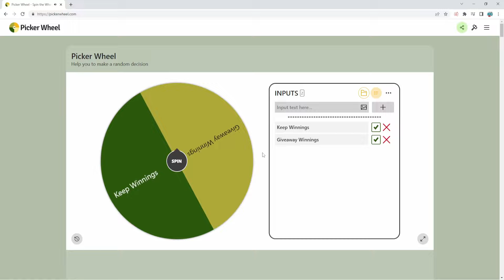SpawnPk | I Was On The Verge Of GREATNESS | I Predicted The FUSE | AVTG #12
Sorry for the few hours late episode, this week didn't have too much happen, didn't want to bore you with boring clips. I had to chuck my favourite pet